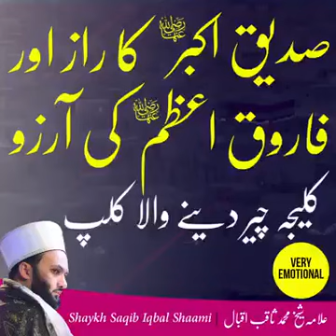hazrat siddiq akbar Or faruke Aazam ki Aarzu